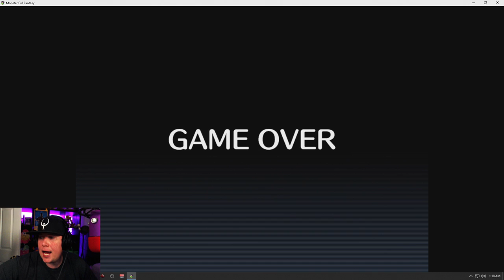Monster Girl Fantasy Gameplay